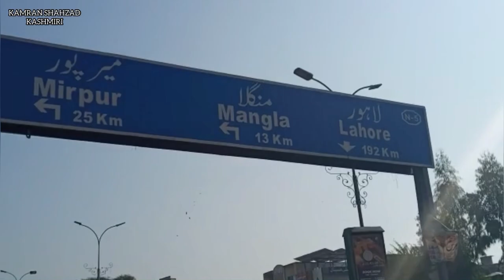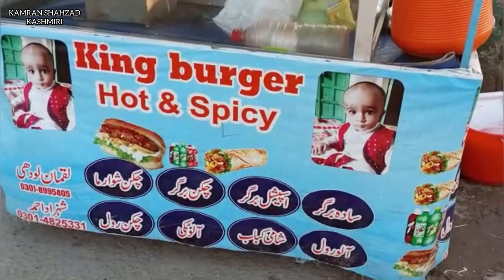Dina Bazaar | Kamran Shahzad Kashmiri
‎اگر آپ کو و یڈیو اچھی لگے تو لائک شیئر اور سبسکرائب کر دیں شکریہ